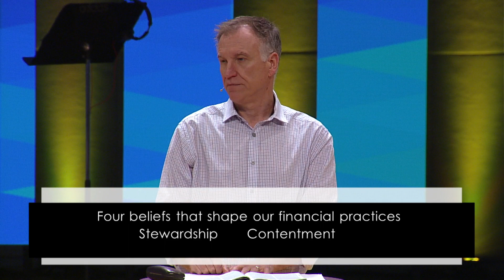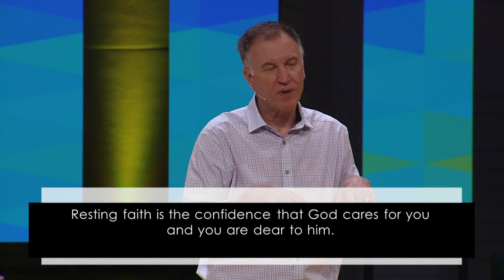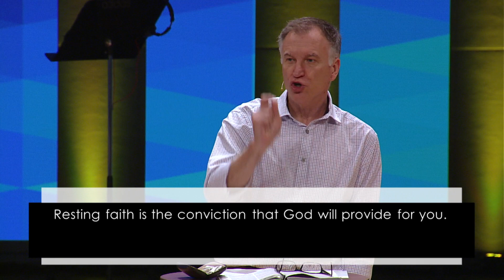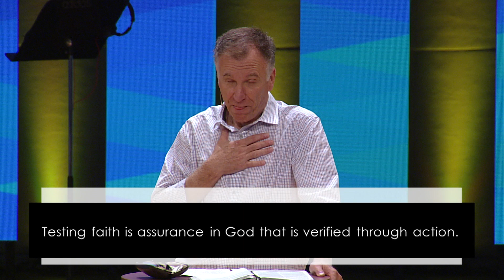Faith | The Good Life: Contentment | Dave Rodriguez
Four beliefs that shape our financial practices.

1. Stewardship – God owns it all and I am responsible to care for it.
2. Contentment – I am satisfied that what I have is enough.
3. Wisdom – Having good judgment and prudence.
4. Faith – Having the confidence that something is "holding me up" and the assurance that there is evidence which gives me conviction.

Faith is the confidence that what we hope for will actually happen; it gives us assurance about things we cannot see. Hebrews 11:1

25  “That is why I tell you not to worry about everyday life—whether you have enough food and drink, or enough clothes to wear. Isn’t life more than food, and your body more than clothing? 26  Look at the birds. They don’t plant or harvest or store food in barns, for your heavenly Father feeds them. And aren’t you far more valuable to him than they are? 27  Can all your worries add a single moment to your life? 28  “And why worry about your clothing? Look at the lilies of the field and how they grow. They don’t work or make their clothing, 29  yet Solomon in all his glory was not dressed as beautifully as they are. 30  And if God cares so wonderfully for wildflowers that are here today and thrown into the fire tomorrow, he will certainly care for you. Why do you have so little faith? 31  “So don’t worry about these things, saying, ‘What will we eat? What will we drink? What will we wear?’ 32  These things dominate the thoughts of unbelievers, but your heavenly Father already knows all your needs. 33  Seek the Kingdom of God above all else, and live righteously, and he will give you everything you need. 34  “So don’t worry about tomorrow, for tomorrow will bring its own worries. Today’s trouble is enough for today. Matthew 6:25-34

Resting Faith:
The assurance that God sees you and knows your needs.
The confidence that God cares for you and you are dear to Him.
The conviction that God will provide for you.

8  “Should people cheat God? Yet you have cheated me! “But you ask, ‘What do you mean? When did we ever cheat you?’ “You have cheated me of the tithes and offerings due to me. 9  You are under a curse, for your whole nation has been cheating me. 10  Bring all the tithes into the storehouse so there will be enough food in my Temple. If you do,” says the LORD of Heaven’s Armies, “I will open the windows of heaven for you. I will pour out a blessing so great you won’t have enough room to take it in! Try it! Put me to the test! Malachi 3:8-10

Testing Faith:
Assurance in God that is verified through action.
Acts on the promises of God.

The Good Life awaits you. It does. But to receive it you must practice stewardship, contentment and faith and next week we’ll see what role wisdom plays.

To support this ministry and help us continue to reach people all around the world

'You Were Made for More' because God created you ON purpose FOR a purpose. This is the vision of Grace Church, led by Pastor Barry Rodriguez and based in Indianapolis, IN.